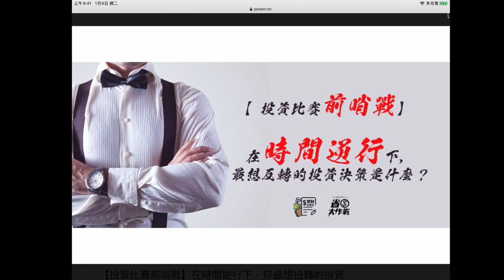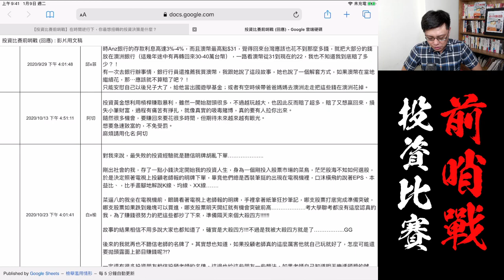黃金：槓桿賺爆利最終輸個精光？失敗投資故事集(2)參賽者｜阿切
第二個悲慘的故事主角阿切，以為可以靠黃金項桿賺取暴利，殊不知它跟大盤幾乎是無相關性，所以非常難以正確判斷，最終賠到脫褲，輸光光啦！到底有多難操作，來聽聽他的故事。

➤第2位參賽者｜阿切